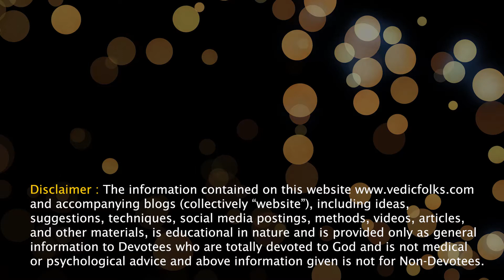Lord Saravana Bhava/ Subramanya/Skanda/ Muruga Moola Mantra Japa 108 Chants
Lord Subramanya/ Muruga Moola Mantra Japa 108 Chants
Chant this Powerful Moola mantra for 45 days as a sadhana and you shall perform Lord Muruga homam from vedicfolks using this Registration web

Lord Muruga, Lord Karthikeya, Lord Subramanya Lord Sharavana in the form Lord Skanda
Om Sharavana Bhava
Om Sharavana Bhava Hreem
Om Sharavana Bhavaya Namah
Om Shaam Sharavana Bhavaya Namah
Om Shroom Skandaa-ya Nama
Om Sowm Subramanyaa-ya Nama
Om Krum Kumaraa-ya Nama
Om Soom Swaamin Guhaa-ya Nama
Om Shreem-sam Saravana-bhavaa-ya Nama
Om Hreem Sham Shanmugaa-ya Nama
Om Shreem Maha Vallyai Nama
Om Hreem Dheva-Senaayai Nama
Om Mreem Mayuraa-ya Nama

Lord Sharavana Bhava Moola Mantra

Benefits of Chanting Lord Sharavana Bhava Lord Skanda Moola Mantra for 108 times for 45 days while worshiping, is a highly dedicated moola mantra, devoted to Lord Muruga who is revered by plenty of sacred names as Lord Skanda, Lord Kanda, Lord Subramanya, Lord Shanmuka, Lord Sharavana, Lord Karthikeya, Lord Guha, Lord Velayutha and many more. The divine mantras of Lord Muruga is a very auspicious powerful mantras grants devotees the required protection, supremacy, remove negativities, evil spirits, evil enemies, ill-effects, bad energy, clear all black magic, witchcraft, assures victory in life for the devoted reciter. Lord Muruga is second son of Lord Shiva and Goddess Parvati. Lord Muruga has two consorts one is Goddess Devasena and second consort is Goddess Vali denotes as dual cosmic energy of Lord Muruga, one being Lord of Heaven and other being Lord of Earth, blesses all with fruitful energy, ability to win-over enemies, competitors and rivals bestow sufficient strength, courage to face any tough competition, at any part of time, at any part of direction, at any part of location, gives you greater confidence, will-power, self-esteem, rules out any loss or failures in your approach and accomplishment. Lord Muruga is the cosmic energy one who solves all legal hurdles, benefits with great success in arbitration, court cases, enmity.

Lord Muruga Moola Mantra also solves all your fears in life, tricks and trades, foulness around you and be a great unique energy of self-consciousness, self-realize you at times of loneliness, solves all mental and emotional disturbance you face, make you a devoted aspirant to be brave, stable, be highly energized, courageous, positive attitude, grants intelligence as your back bone, add strength, remove nervousness, encourage motivation inside you. Lord Muruga is a friend, philosopher to any strong devotee, one who guides and removes all unfavorable times of planetary displacements, is the Lord of Mars, removes Mangalya Dosha, Kuja Dosha, Chevai Dosha, negates all evil effects, blesses all with good fortune, good health, abundance of peace, wealth, material gains and prosperity.

Om Sowm Sharavana Bhava Shreem Hreem
Kleem Klowm Sowm Nama